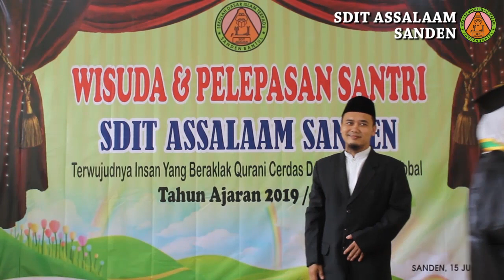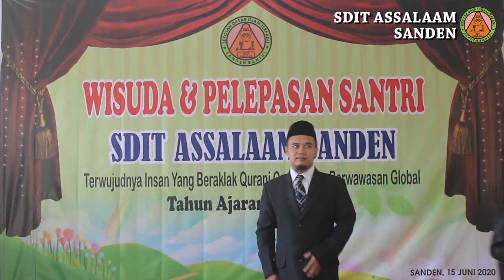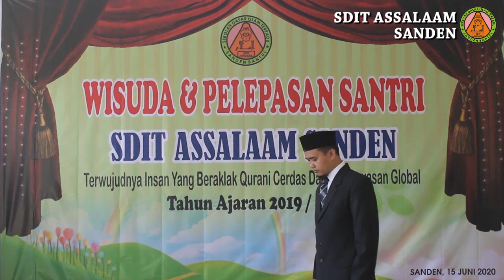PROSESI WISUDA Tahun Ajaran 2019/2020